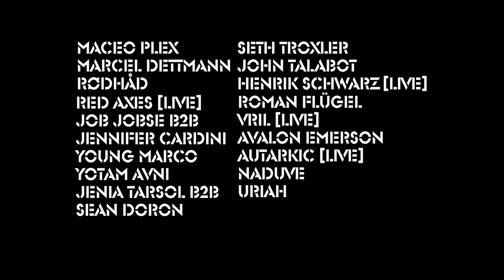DGTL Tel Aviv 2017 - Full Line-up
DGTL is heading to Tel Aviv with a stellar line up. Giving the stage to some of their favorite headliners, as well as young international and local talent to show of their impeccable skills.

DGTL Tel Aviv 2017 will take place on the 5th of October at Hayarkon Park.

Attend the event on Facebook
Attend the event on RA